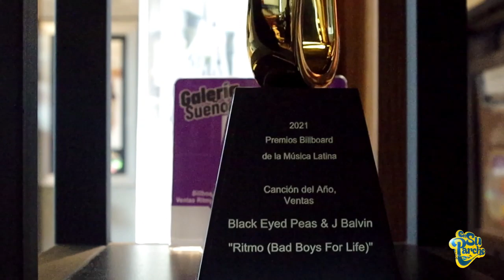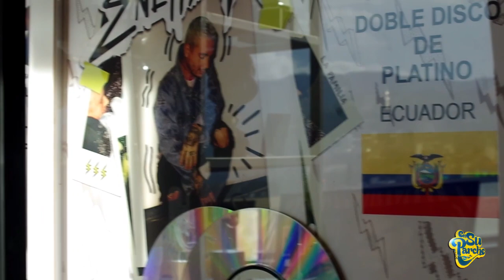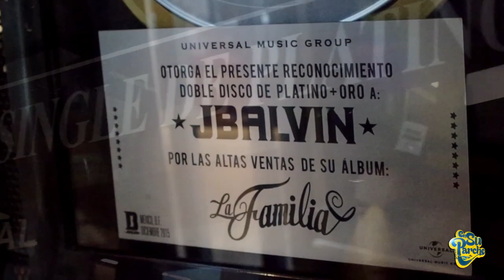EN SU PARCHE 13 DE OCTUBRE DEL 2023